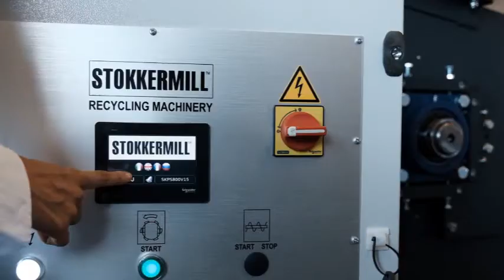Broyeur à un seul arbre | PS600 - Stokkermill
Le broyeur mono-arbre PS avec caisson hydraulique est composé de trois modèles de tailles et de puissances variables, avec des débits de 200 kg / h à plus de 2000 kg / h.

Les pré-broyeurs industriels à arbre unique sont équipés de grilles de classement de différents diamètres, en fonction de la taille requise.

Le tableau électrique avec PLC et le logiciel qui contrôle les paramètres de fonctionnement, y compris l'inversion du rotor à commande automatique, permet une gestion de la productivité simple et immédiate.